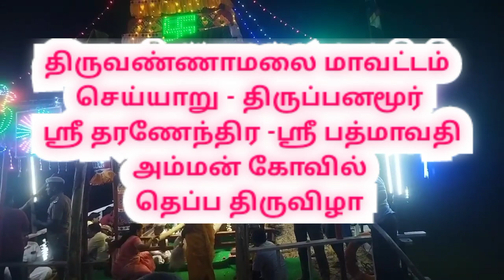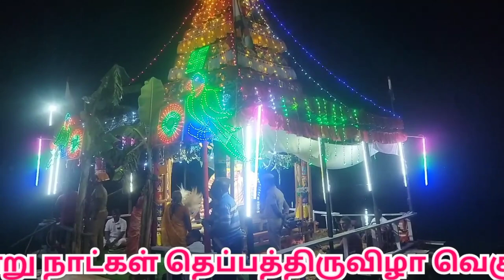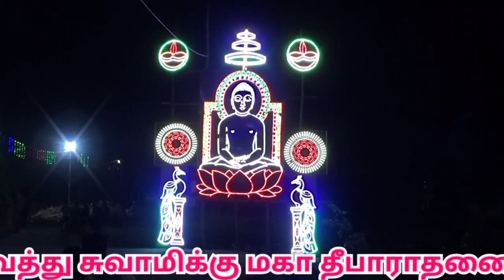திருப்பனமூர் ஜெயின் கோவில்|Thirupanamoor Jain temple |Tiruvannamalai|Cheyyar |Jain temple TamilNadu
தமிழகத்திலேயே வேறு எந்த ஜெயின் கோவில்களிலும் நடைபெறாத  தெப்ப உற்சவ விழா செய்யாறு அருகே வெகு  விமர்சையாக இன்று (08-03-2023) இரவு  நடைபெற்றது

திருவண்ணாமலை மாவட்டம் செய்யாறு அடுத்த திருப்பனமூர் கிராமத்தில் பழமை வாய்ந்த ஸ்ரீ தரணேந்திர ஸ்ரீ பத்மாவதி அம்மன் கோயில் ஜெயினர்களுக்கென்று இப்பகுதியில் பிரசித்தி பெற்ற கோவிலாக விளங்குகிறது.

இக்கோவிலில் மாசி மாத தெப்ப உற்சவம் ஆண்டு தோறும் நடைபெறுவது வழக்கம்...

அதன்படி  இந்த ஆண்டு மாசி மாதத்தில் கடந்த ஆறாம் தேதி முதல் மூன்று நாட்கள் தெப்பத்திருவிழா வெகு விமர்சையாக நடைபெற்று வருகிறது.

தெப்ப திருவிழாவில் 3-ம் நாளான இன்று  தரணேந்திரய சுவாமி மற்றும் பத்மாவதி அம்மன் உள்ளிட்ட உற்சவர் சிலைக்கு பல்வேறு வகையான மலர்களை கொண்டு அலங்கரிக்கப்பட்டு கோவிலில் இருந்து தெப்ப குளம் வரை பேண்ட் வாத்தியங்கள் முழங்கியபடி ஜெயின் சமூகத்தை சேர்ந்த பெண்கள் கோலாட்டம் கும்மியடித்தும்  நடனமாடிய படி சுவாமியை ஊர்வலமாக கொண்டு சென்று அலங்கரிக்கப்பட்ட தெப்பத்தில் வைத்து சுவாமிக்கு மகா தீபாராதனை காண்பிக்கப்பட்டது

அதனை தொடர்ந்து மூன்று சுற்றுகளாக தெப்பத்திருவிழா நடைபெற்றது இதில் பல்வேறு பகுதிகளைச் சேர்ந்த ஜெயின் சமூகத்தினர் மற்றும் கிராம மக்கள் ஏராளமானோர்  பங்கேற்று சுவாமி - அம்மனை தரிசனம் செய்தனர்..

The Thirupanamoor Jain temple was built by the local Jains in the fifteenth century AD. This temple is located in the village of Thirupanamoor in the Tiruvannamalai district of the state of Tamil Nadu...

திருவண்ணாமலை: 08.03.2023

Thirupanamoor Sri Dharanendra Sri Padmavathi Amman Temple

செய்யாறு திருப்பனமூர்  ஸ்ரீ தரணேந்திர ஸ்ரீ பத்மாவதி அம்மன் கோயில்

 Cheyyar Jain Kovil  temple festival